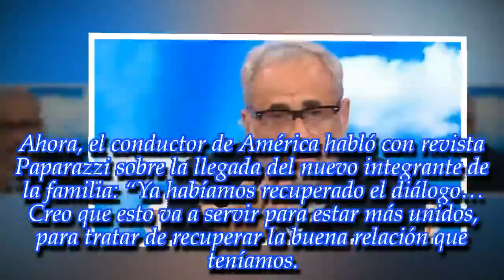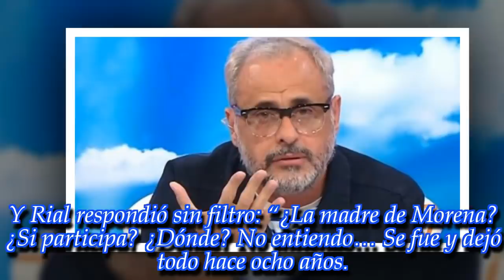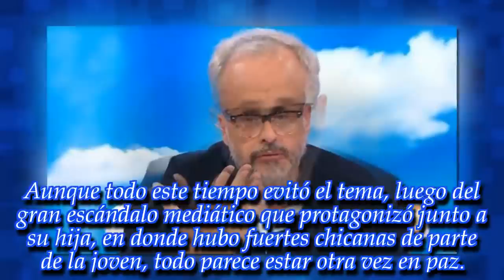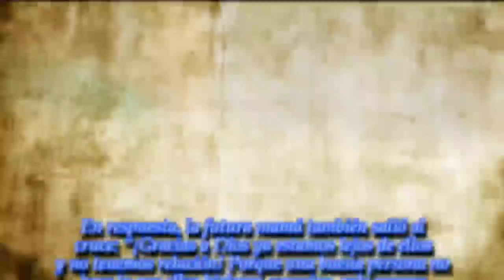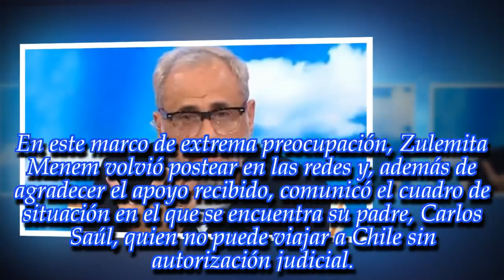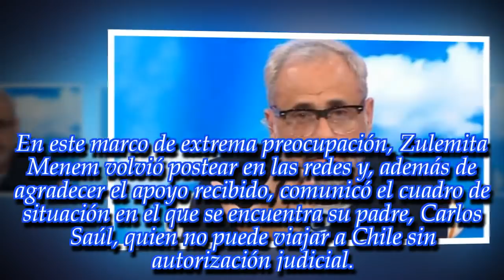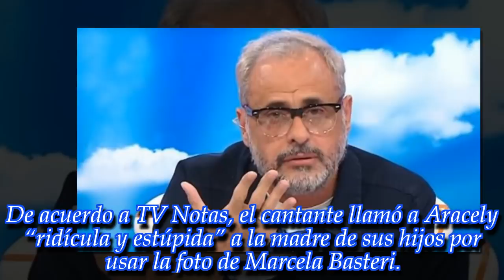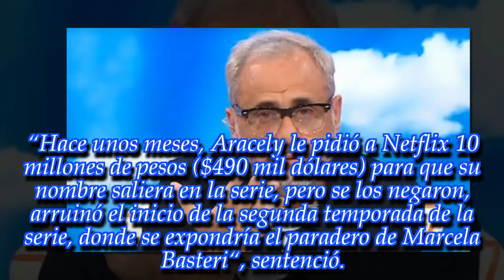NOTICIAS DE HOY - ULTIMA HORA 12 NOVIEMBRE 2018 . ¡Jorge Rial explotó al hablar de Silvia D'Auro!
Noticias Principales:
¡Jorge Rial explotó al hablar de Silvia D'Auro!
Jorge Rial reveló cómo es la relación de Morena y Rocío.
Conocé la traba por la que Carlos Menem no puede ver a su hijo Maximo.
Por esta razón Luis Miguel habría tachado a su ex Aracely Arámbula de “ridícula”.